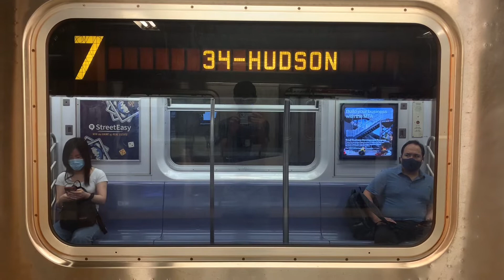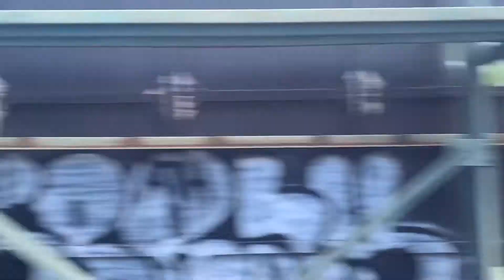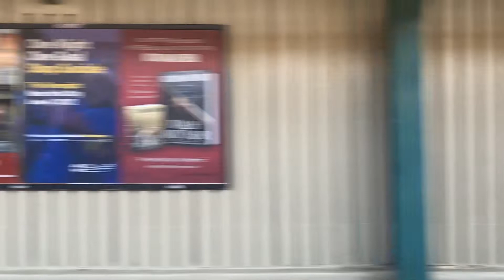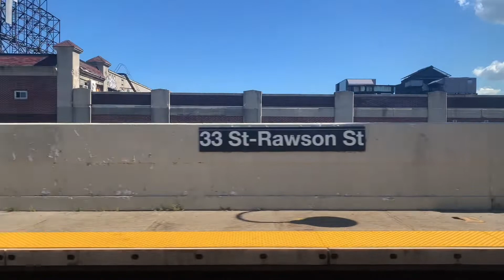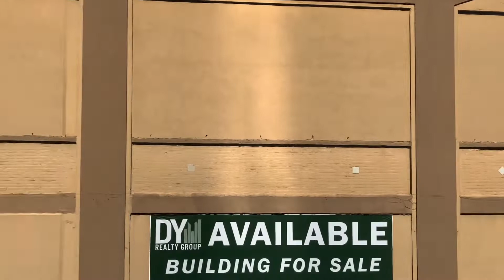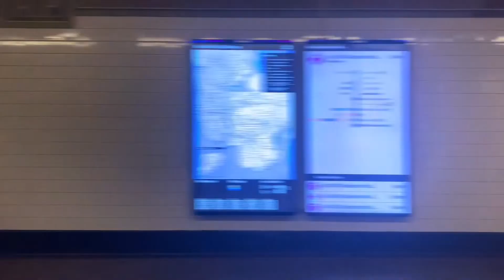IRT Flushing Line: R188 (7) Express Train Ride from Flushing-Main St to Grand Central-42nd Street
This was kind of rushed at the end, had to be somewhere so I couldn’t record the train leaving. This was also one of the most disappointing rides I’ve ever been on.

Taken: June 29, 2022